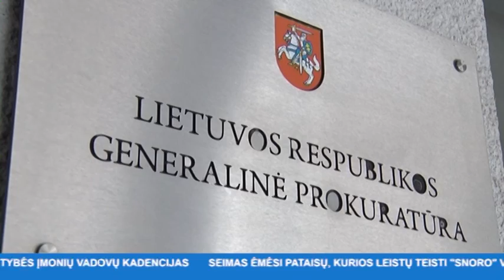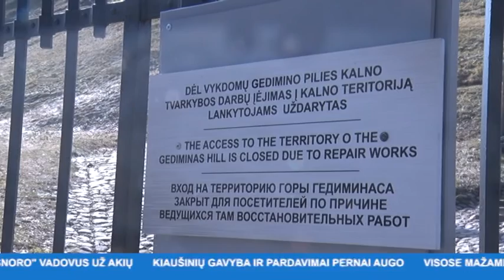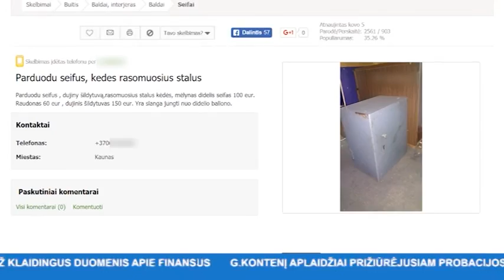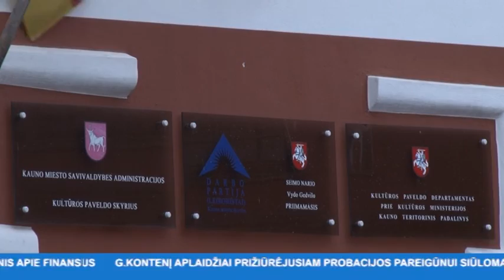INIT TV ŽINIOS 2017-03-14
Žinios